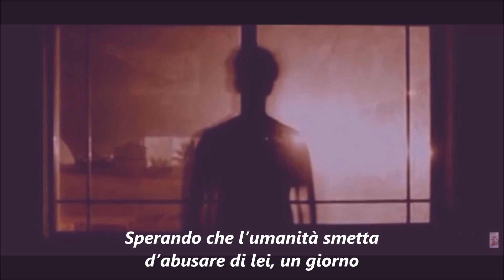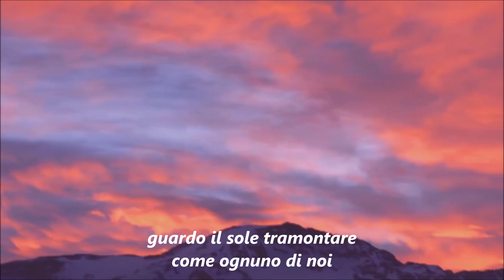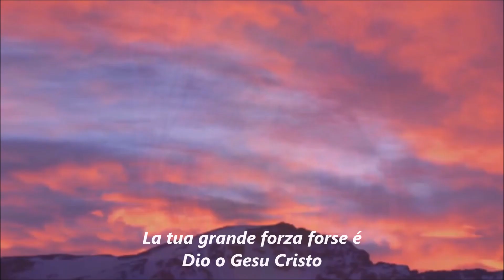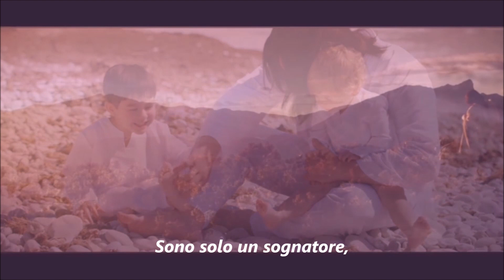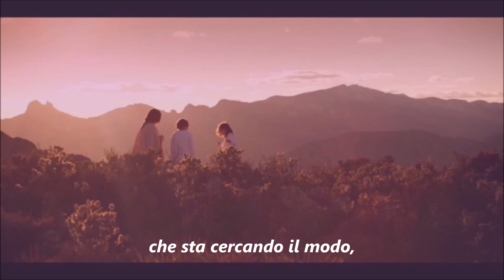OZZY OSBOURNE Dreamer traduzione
Dreamer (Sognatore) è la traccia numero tre e il secondo singolo dell’ottavo album di Ozzy Osbourne, Down to Earth, pubblicato il 16 ottobre del 2001